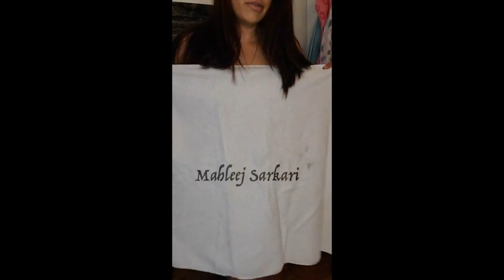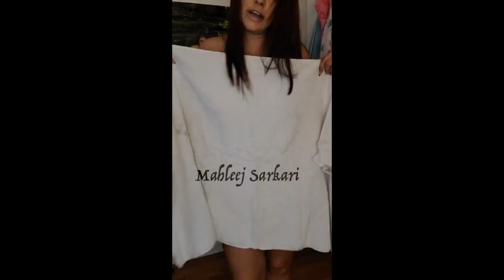FACEBOOK LIVE | Mahleej Shows It ALL | 3 MILLION Views In ONE Week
My Facebook Live "Mahleej Shows it ALL".
Thank you all for showing me so much love. Love you all :)